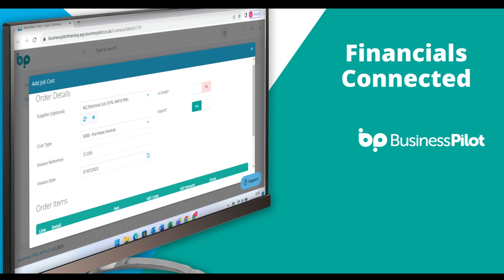Financials Connected inside your Installation Company CRM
Finance Connected to Keep your Accountant Happy

All of that lovely sales and finance data in your Management Information Dashboard is fed by the way Business Pilot beautifully connects all of your financial data. As well as having links to the most popular finance packages used in the industry, you can create invoices and mark off payments in Business Pilot.

• Create, raise, change and update invoices
• Create purchase orders
• Mark off payments when they are made
• Monitor job costs and keep an eye on your margins
• Connect Business Pilot to accounts packages including Xero, Sage & QuickBooks
• Run and export finance reports

Of course, there’s tons more to how financial tools are connected, and a whole lot more to Business Pilot. Find out how you can connect your financial tools within your installation company CRM

Business Pilot is the installation company CRM. It is built for installers, by installers. The system continues to be developed so look out for new, or simply improved features released every month.